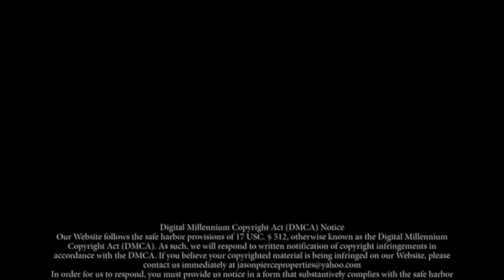Tenafly 19 Woodhill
Team Lead of New Jersey Proper at Prominent Properties Sotheby's International Realty
*$400,000,000+ in closed sales

*Sotheby's International Realty's #1 Team (By New Jersey Multiple Listing Service Sales Volume) for 2021 AND 2022)

*Nationally Ranked on Real Trends’ “America’s Best Real Estate Professionals” list 2023, 2022, 2021, 2020 & 2019

*NJAR® Platinum Level Circle of Excellence 2022, 2021, 2020, 2019, 2018 ( Gold Level 2017, 2016.  Silver Level 2015, 2014)

*2022 & 2021 Century Club Award

*Top Team award at Prominent Properties Sotheby’s International Realty 2022, 2021, 2020, 2019 & 2018.

*Bergen Magazine "Elite" (Best of the Best) Real Estate Agent 2022, 2021, 2020, 2019

*2020: #1 Team (For Sales Volume) at the #1 Prominent Properties Sotheby’s International Realty office (For Sales Volume)

*2020: #1 Office in New Jersey MLS (by sales volume) for $2m+ homes sold

*Jason Pierce ranks in the top 1% in NJMLS sales volume for 2018, 2019, 2020, 2021, 2022, 2023

*Full time, dedicated, competent agent

*Extensive experience selling expired listings that other agents could not sell.

*Prominent Properties Sotheby's International Realty's "Rising Star Award" for 2016

*Prominent Properties Sotheby's International Realty "Company Top Producer Award" for 2016

*Closed sales in more than 50 municipalities

*Certified Negotiations Expert / Accredited Staging Professional / Expert Photographer/Videographer & Digital Media Editor